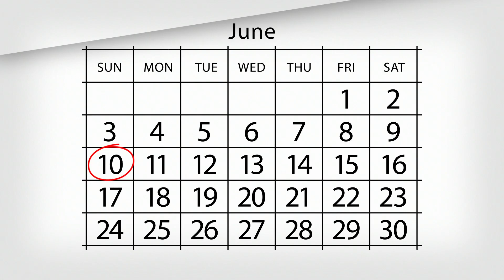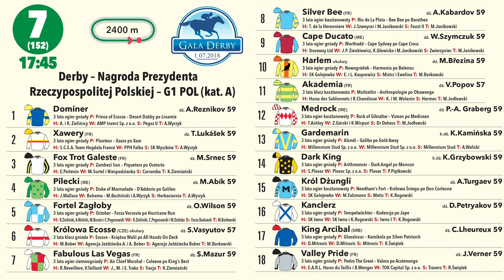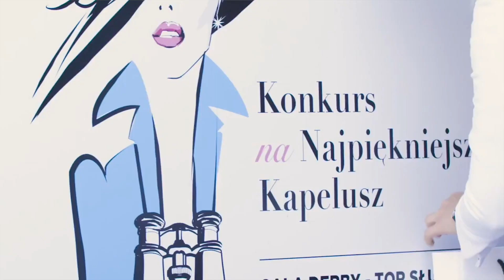Droga do Derby odc.3